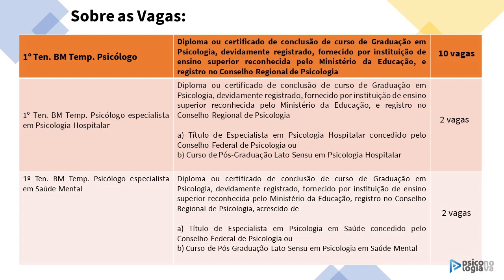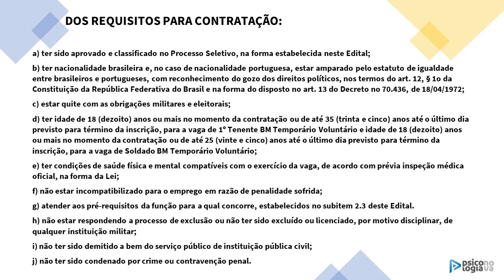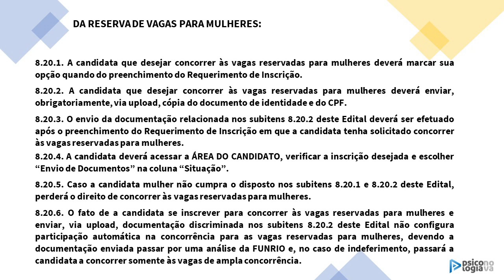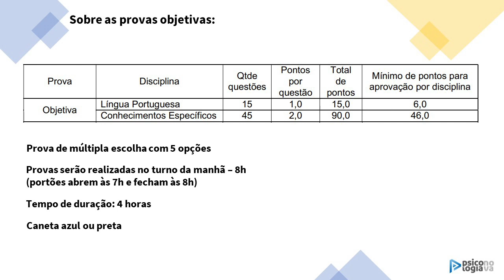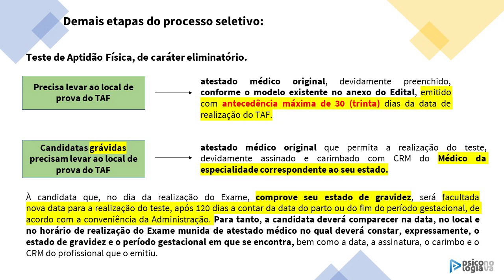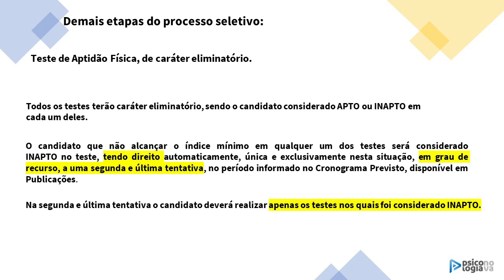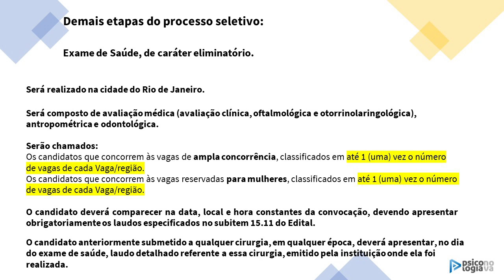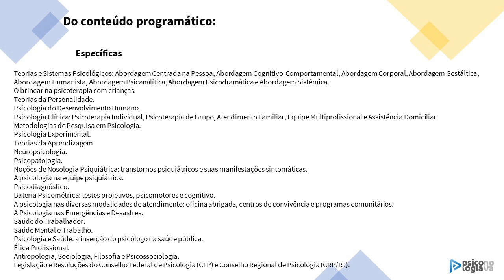Análise do Edital de Psicologia Bombeiros RJ 2021 Psicologia